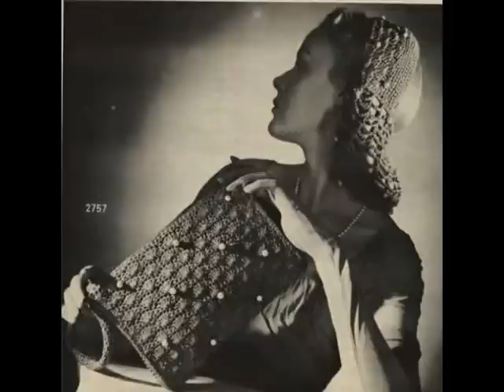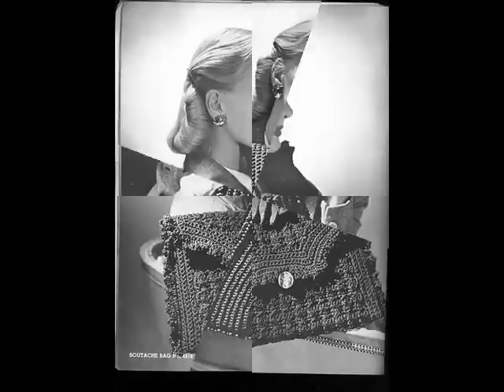Вязаные сумки. Ретро. Сrocheted Handbags. Retro.